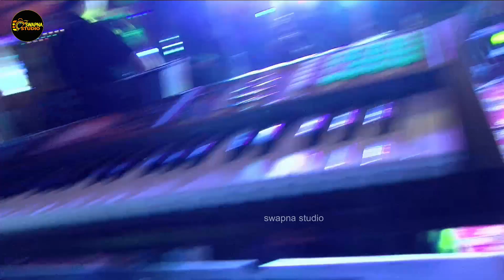কে বলো দেখবে জাদু || Jadu Jadu Ke Balo Dekhbe Jadu | Live Singing By- Mandira Sarkar | Chokher Aloye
৮ম বর্ষ সর্বজনীন দুর্গোৎসব-২০২২
 পরিচালনায় - নবজাগরন * ডাবুয়াপুকুর,পাঁশকুড়া,পূর্ব মেদিনীপুর

Welcome Friends!
দেখতে_থাকুন_সঙ্গে_থাকুন_স্বপ্না স্টুডিও / প্রতিদিন লাইভ আপডেট পেতে 𝗟𝗶𝗸𝗲 // 𝗦𝗵𝗮𝗿𝗲 করতে ভুলবেন না ||

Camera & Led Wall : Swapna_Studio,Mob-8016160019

আপনার এলাকায় যদি  গানের অনুষ্ঠান হয় তবে আমাদের সাথে যোগাযোগ করুন এই নাম্বারে- 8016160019. আমরা ভিডিও ধারণ করে গান গুলো আমাদের চ্যানেলে প্রচার করব। সবার জন্য শুভকামনা।

সতর্ক বানিঃ--- দয়াকরে এই চ্যানেলের কোন ভিডিও কপি করে ফেসবুকে অথবা ইউটিউবে দিবেন না যদি দেন তাহলে আইনগত ব্যবস্থা নেওয়া হবে। আর কারো কোন পরামর্শ কিংবা অভিযোগ থাকলে আমাদেরকে জানান, আমরা আছি সবসময়, ধন্যবাদ।

If any issue please contact this E-mail, don't send “STRIKE” our channel.